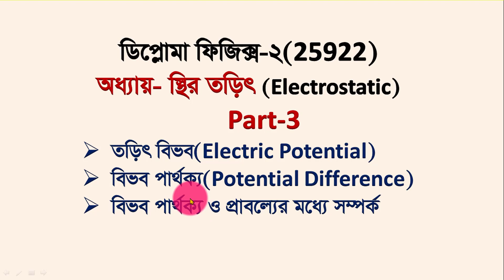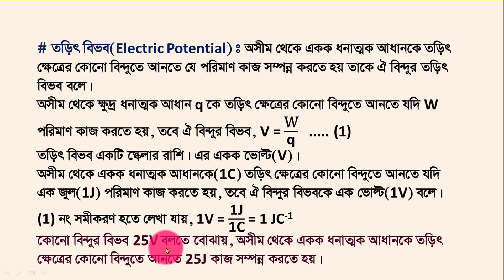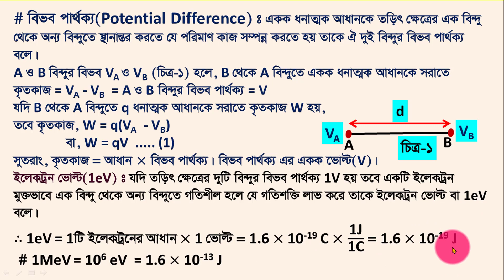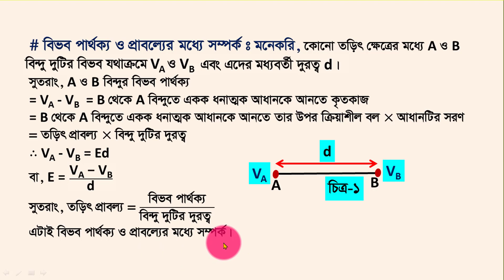তড়িৎ বিভব / বিভব পার্থক্য / বিভব পার্থক্য ও প্রাবল্যের সম্পর্ক / Diploma Physics 2 Chapter 5 /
তড়িৎ বিভব / বিভব পার্থক্য / বিভব পার্থক্য ও প্রাবল্যের সম্পর্ক / Electric Potential / Potential difference / Relation between potential difference and Intensity / Diploma Physics 2 Chapter 5 / Physics 2 / Part 3 /